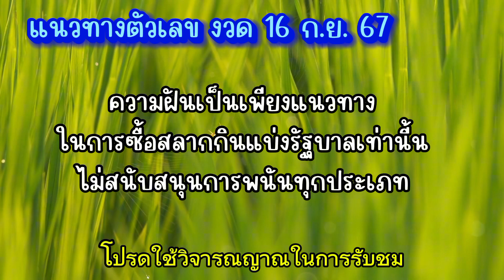แนวทางตัวเลขจากความฝัน งวด 16 ก.ย. 67